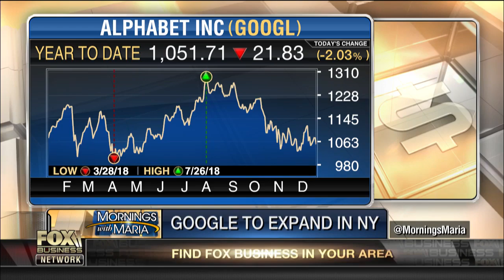Google unveils its $1B NYC expansion plan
FBN’s Cheryl Casone on Google’s expansion plan in New York City.